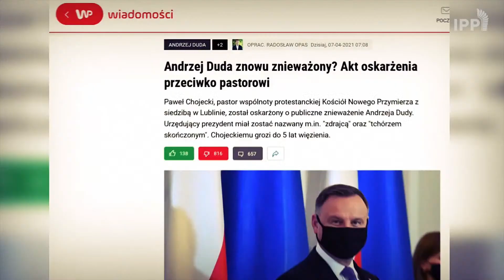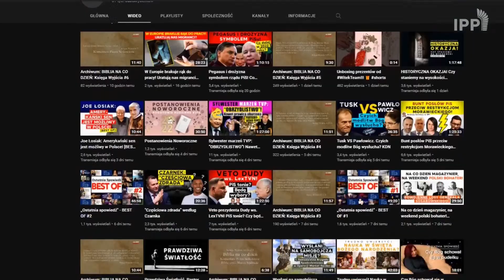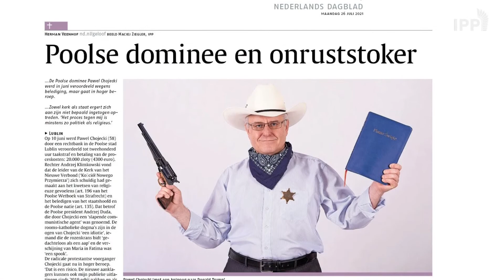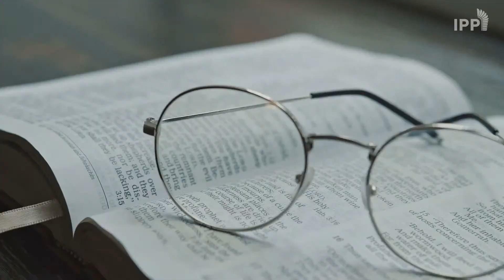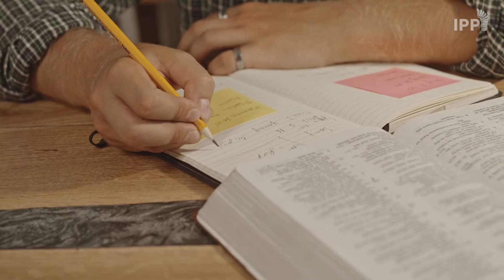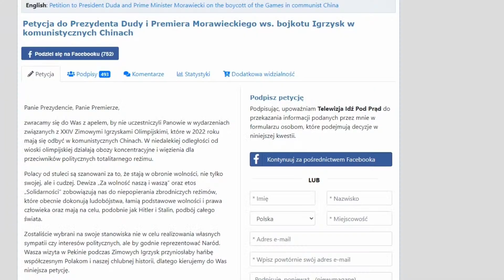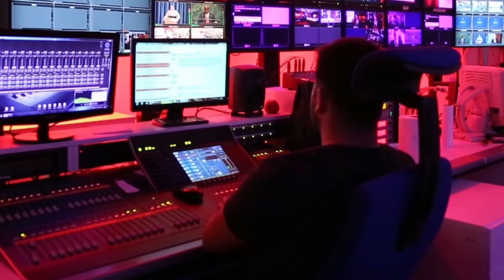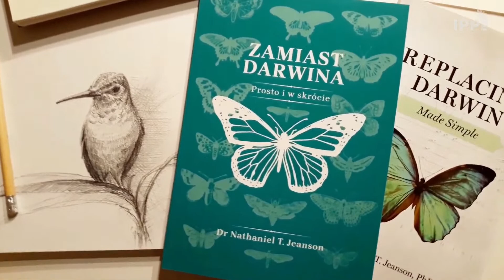Co wydarzyło się w 2021 w IPP i Megakościele? [BEST OF]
ZOBACZ najciekawsze wydarzenia w IPPTV i projekcie Megakościół w roku 2021! Dziękujemy, że byliście z nami i GNAMY DALEJ w 2022!